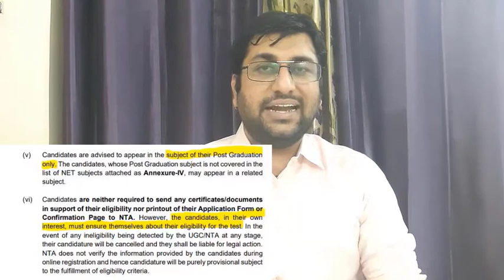How to Choose your Subject of UGC NET? by - Shubham Sir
In this video I will be focussing upon one of the prominent query of students as to what should be the basis of eligibility criteria for choosing the UGC NET Subject. Do watch the entire video for better clarity.

Timecodes:
00:00 - Introduction
00:38 - How to Choose your UGC NET Subject?
01:05 - Prospectus from UGC
02:28 - NET/JRF Certificates Withheld by NTA
03:08 - Rationale Behind Eligibility Criteria
03:19 - Eligibility for College Assistant Professor- Masters+NET
03:42 - No Subject Choice available at Assistant Professor Level
04:10 - Commerce Student has not studied all Management Subjects
04:27 - MBA vs M.com (Net in Management)
04:40 - Preference to Management Student only.
05:35 - Pre-June 2020 NET/JRF certificates were not withheld.